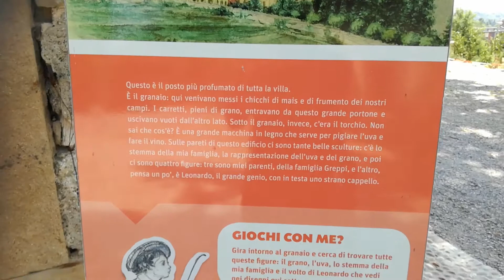Il Festival di narrativa poliziesca "La Passione per il delitto" torna a Villa Greppi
Paola Pioppi, Presidente dell’Associazione Culturale "La Passione per il delitto", racconta la diciottesima edizione del Festival, che tornerà a Villa Greppi il 19 e 20 ottobre 2019.